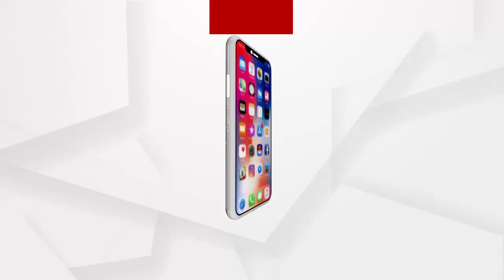Headlines 11Am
ଆସନ୍ତାକାଲି ସାଧାରଣତନ୍ତ୍ର ଦିବସ...
ଚୀନକୁ ଚରମବାଣୀ...
ଛିଣ୍ଡୁନି ମଣ୍ଡି ଅବ୍ୟବସ୍ଥା...
ଆଜି ସରୁଛି 7 ଦିନିଆ ପିଲା ଖୋଜା ଅଭିଯାନ...
ହଟିଲା ବ୍ୟାରିକେଡ...